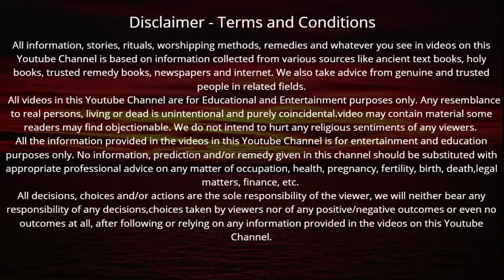अहोई अष्टमी पूजा विधि 2023 | होई आठे व्रत पूजा विधि !! ahoi ashtmi Puja vidhi 2023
अहोई अष्टमी पूजा विधि 2023, होई आठे व्रत पूजा विधि, होई अष्टमी व्रत पूजा विधि, होई अष्टमी पूजा विधि, ahoi ashtmi vrat Puja vidhi, Hui Puja vidhi, ahoi ashtmi Puja vidhi, hoi aathe vrat Puja vidhi ,अहोई अष्टमी की कहानी